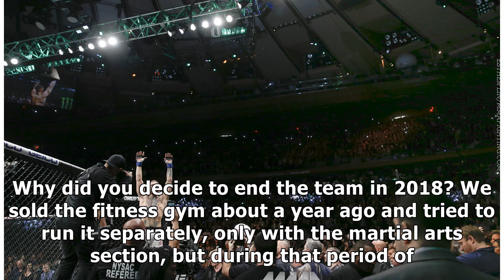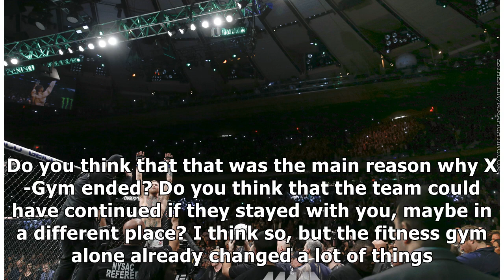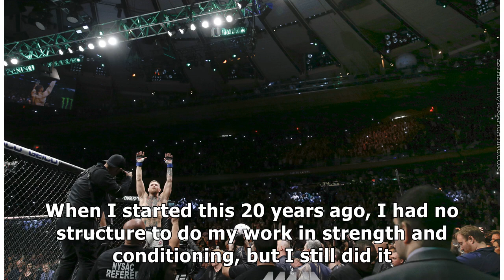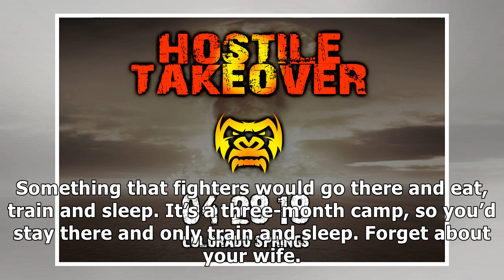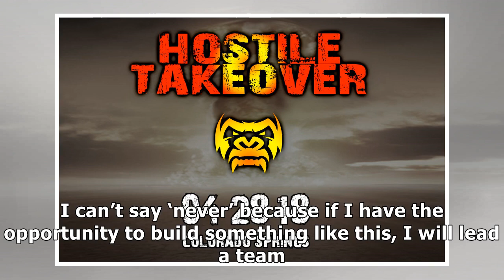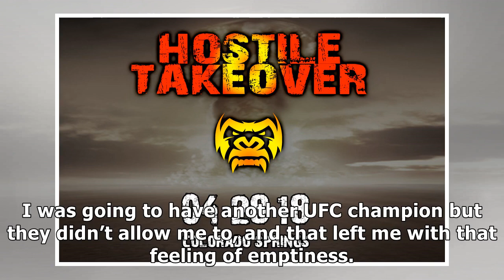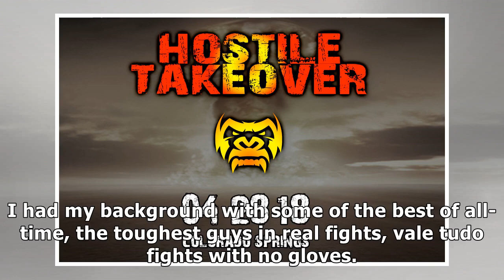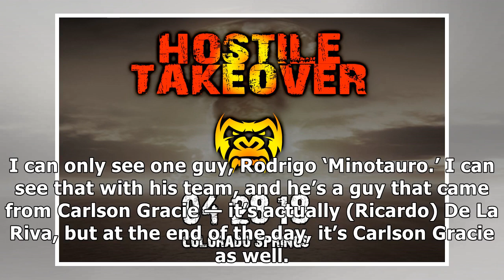X-Gym closes its doors after 13 years By J.News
Once considered one of the best MMA teams in the world, X-Gym is no more. Back in the day, when Anderson Silva reigned s...